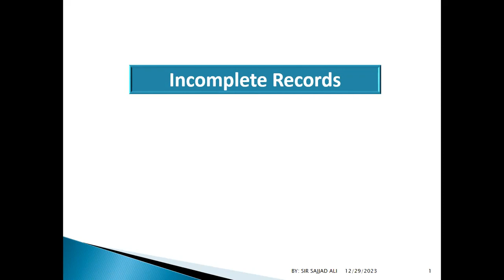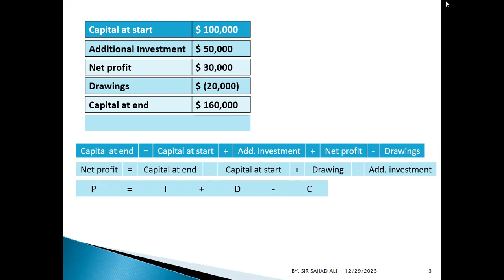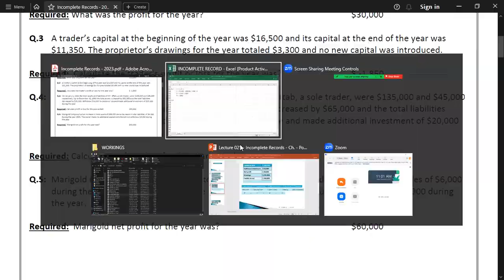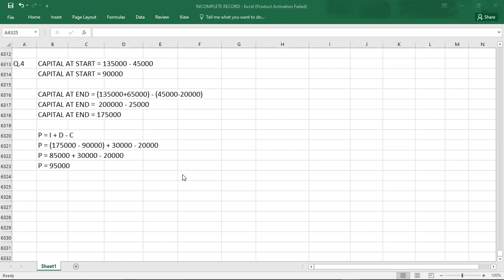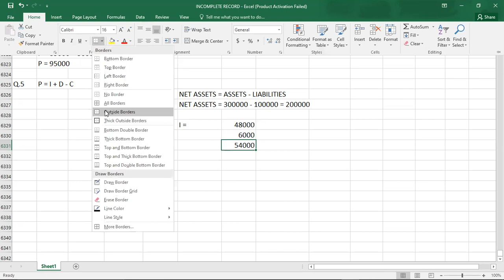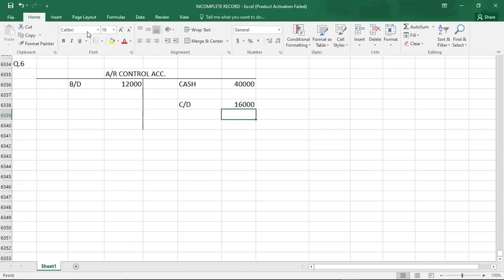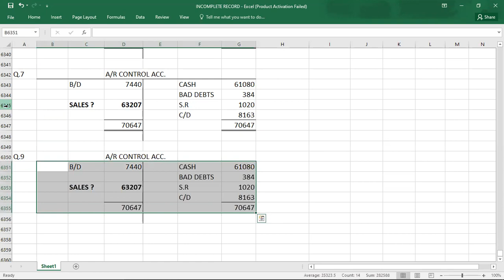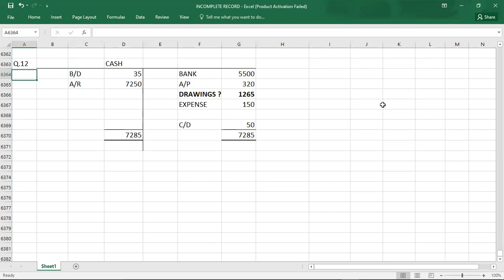INCOMPLETE RECORDS 1/2